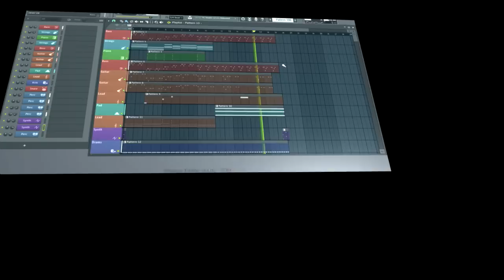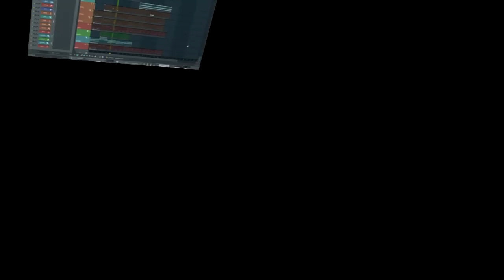Modern Talking Sound VOL.2 (2017)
Make Modern Talking Sound in FL Studio 12
Modern Talking synth...
Wie Modern Talking Sound zu machen 2017
Jak sprawić, by dźwięk Modern Talking 2017
Bądź Modern Talking dźwięku w FL Studio 12
Делаем звучание как у Модерн Токинг в ФЛ Студио
現代の話す音2017を作る方法
FL Studio 12でモダンなトーキングサウンドを作成する
Comment faire parler moderne Sound 2017
Faire le son parlant moderne dans FL Studio 12